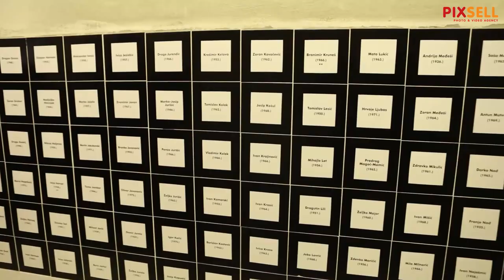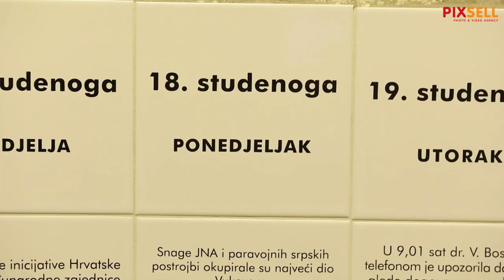U povodu obilježavanja 30. obljetnice Bitke za Vukovar, grad su posjetili bivši državnici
U povodu obilježavanja 30. obljetnice Bitke za Vukovar, grad su posjetili članovi Vlade demokratskog jedinstva, sudionici i suvremenici povijesnih događaja Domovinskog rata. Uz predsjednika Vlade demokratskog jedinstva Franju Gregurića bili su i potpredsjednici Vlade Mate Granić i Jurica Pavelić, ministar obrane Luka Bebić, ministar pravosuđa i uprave Bosiljko Mišetić, ministar rada i socijalne skrbi Bernardo Jurlina, ministar trgovine Branko Mikša, ministar unutarnjih poslova Ivan Jarnjak, te članovi Vlade Drazen Budiša, Zlatko Mateša i Josip Kardum.